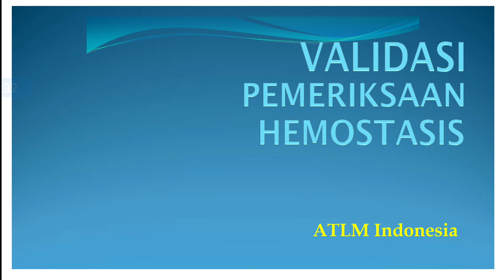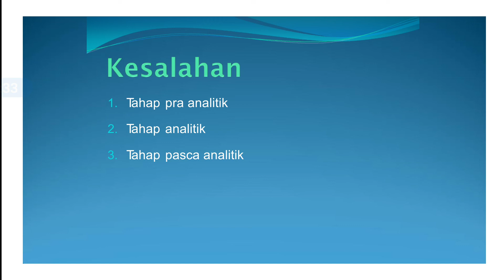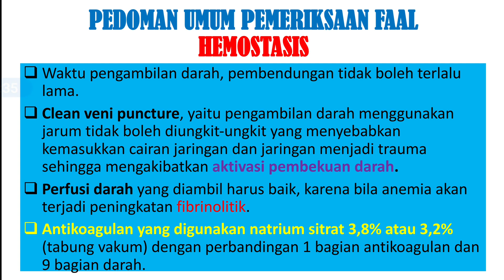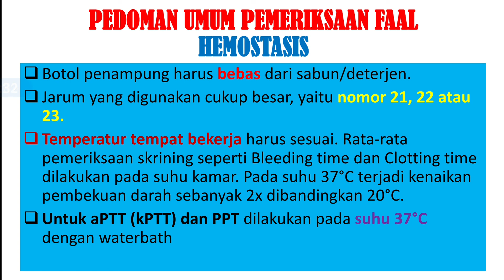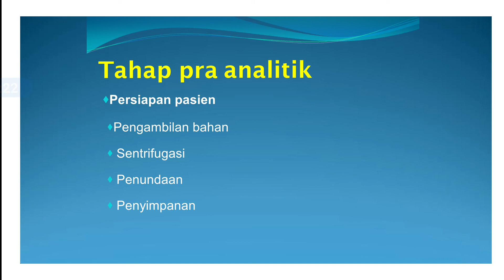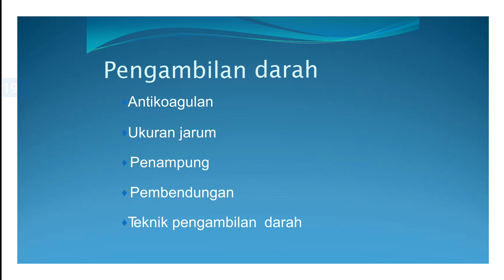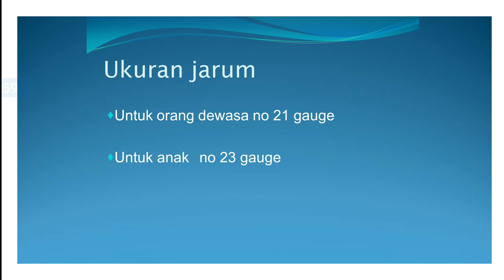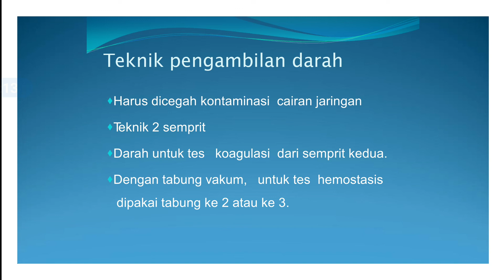Validasi Pra Analitik Pemeriksaan Hemostasis